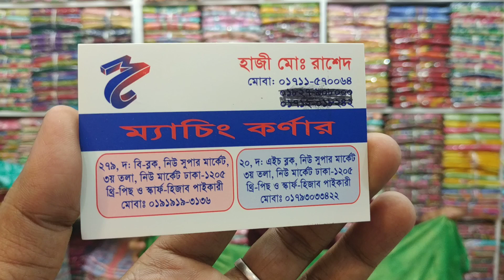👗গর্জিয়াস পার্টি ওয়ান পিচ্ party one pic(Family and Friends)🏵